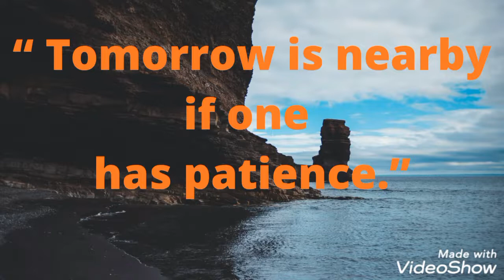Tomorrow is nearby if one has patience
The word “patience” doesn’t actually appear in this quote; instead, it means something like “tomorrow is in sight.